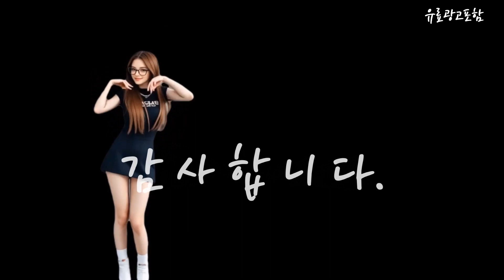lg에어컨필터 Top10!! 요즘 인기있는 lg에어컨필터 구매 가격 평점 후기 비교 총정리!!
❤️❤️❤️ 요즘 인기있는 lg에어컨필터 구매 가격 평점 후기 비교 총정리해 보았어요!! ❤️❤️❤️

[00:06]
10위. #[호환] LG 에어컨 필터 휘센 신형 듀얼  [49,100원]

[00:11]
9위. 필터포유 LG 스탠드형 에어컨 호환 필터 플러스 [29,900원]

[00:17]
8위. 필터포유 LG 휘센 2in1 듀얼 스마트 스탠드형 [49,700원]

[00:23]
7위. LG전자 휘센 스탠드 에어컨 정품 초미세먼지 필터2개 [44,500원]

[00:28]
6위. LG 휘센 칸 위너 에어컨 정품 교체 [17,810원]

[00:34]
5위. 필터포유 LG 스탠드형 에어컨 호환 필터 미니 [9,900원]

[00:40]
4위. LG전자 휘센 2in1 듀얼에어컨 필터 세트 모음 [37,900원]

[00:45]
3위. 필터포유 LG 휘센 2in1 듀얼 스마트 스탠드형 [46,320원]

[00:51]
2위. LG전자 휘센 2in1 듀얼에어컨 필터 세트 모음 [49,000원]

[00:57]
1위. #[호환] LG 에어컨 필터 휘센 신형 듀얼  [49,100원]